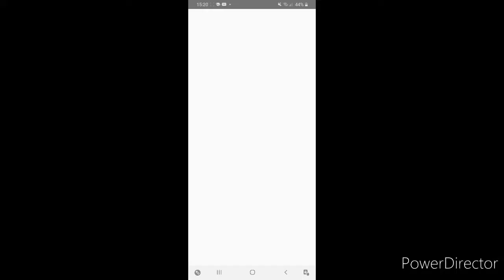2017 me vs 2020 me (ROBLOX)